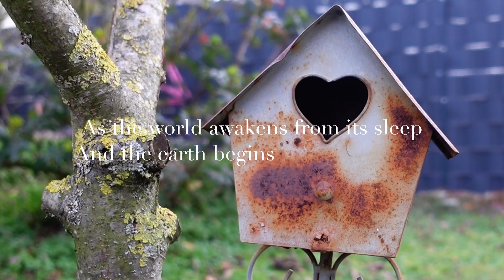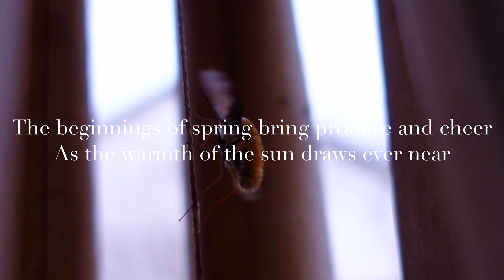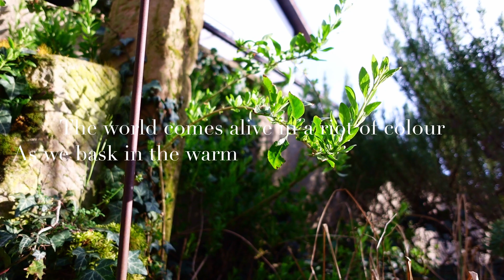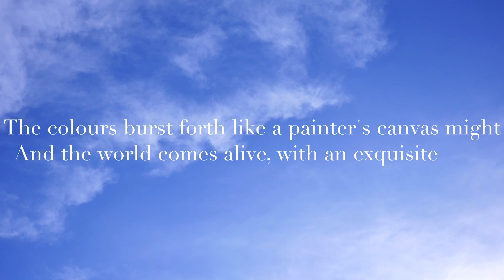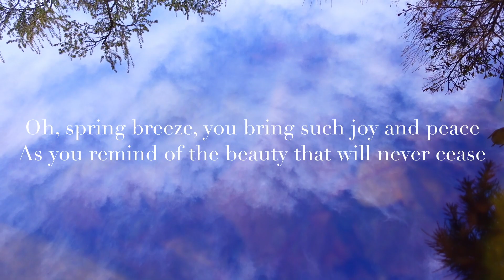An Ode to Spring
Hello there!
This video is a different one. I made it to appreciate spring in all of its terms. Enjoy. :)

🌱Here are the full lyrics:

"An Ode to Spring (Spring, what do you bring)

Spring, what do you bring
A burst of colour to everything

As the world awakens from its sleep
And the earth begins to stir and peep

Dear Spring, you also bring
A season of rebirth and awakening

With blossoming flowers and buzzing bees
And green leaves on each of those trees

You bring the promise of longer days
And sunshine's warm and gentle rays

And beside some sudden rains
You bring us a new gaze

Oh, spring, you bring such hope and light
A season to make everything bright

The beginnings of spring bring promise and cheer
As the warmth of the sun draws ever near

The trees bud with leaves of green
And flowers bloom like they've never been seen

And the gentle breeze carries scents of bloom
As flowers open up, dispelling winter's gloom

You caress the land with a gentle touch
And bestow the flowers a nice blush

As we shed the old and embrace the new
And our dreams take flight, like birds in the blue

The beauty of life, the joys of the earth
As we celebrate your arrival, with mirth

And we cherish every moment of your stay
For you bring life and light in your own way

The world comes alive in a riot of colour
As we bask in the warmth of the sun, like no other

You bring such magic and delight
A symphony of sounds making me feel alright

You give nature a new face
With the life you breathe into everyplace

The world around transforms into a magical place
As you fill it with beauty and your own unique grace

The colours burst forth like a painter's canvas might
And the world comes alive, with an exquisite sight

you spread the scent of blossoms with a gentle breeze
but sometimes you simply make me sneeze

Oh, spring breeze, you bring such joy and peace
As you remind of the beauty that will never cease"